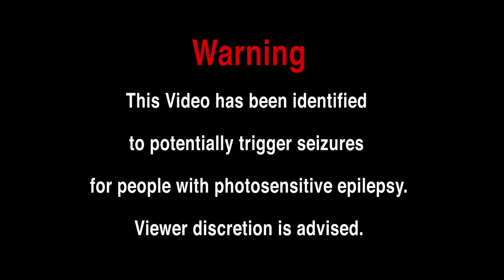Surgery (No Anesthesia Remix by Ego Likeness)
The following video contains scenes that could be considered graphic and may not suitable for all audiences.

Video filmed and produced by Daniel Sergei of Sergei Photography.